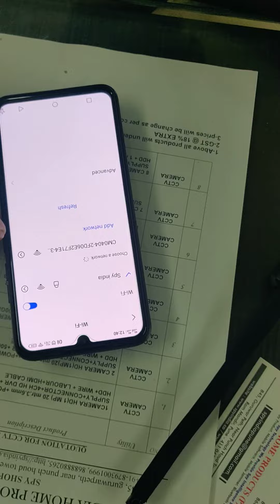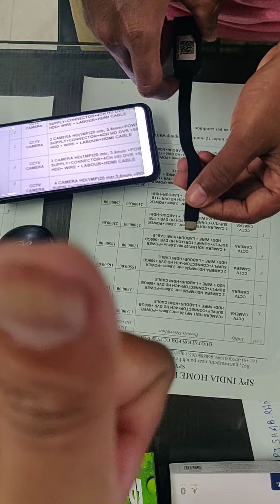wifi strip camera live streaming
wifi live streaming cameras available @ very cheap price
wholesaler of all spy cameras